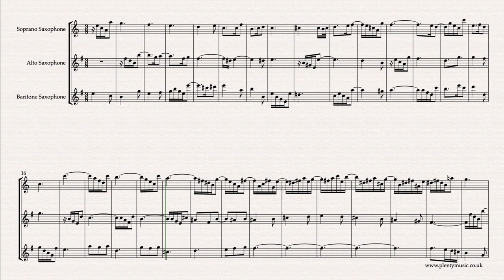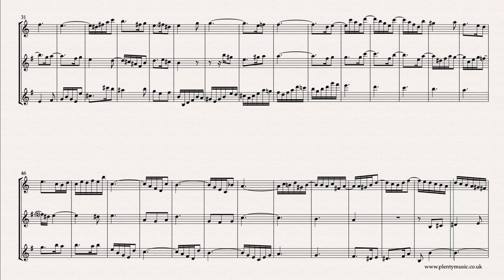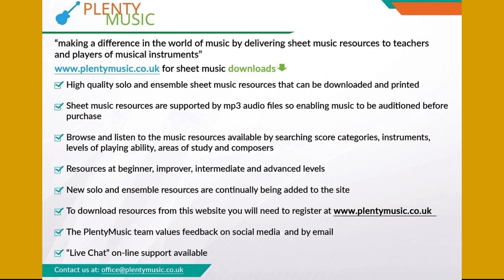Bach J. S. | Sinfonia 11 BWV 797 arr. saxophone trio | intermediate level arrangement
Sinfonia11 BWV 797 by J.S.Bach arranged for saxophone trio. The Sinfonia arrangements from PlentyMusic are excellent movements to improve ensemble musicpractice routines.

The Sinfonia 11 in the key of Gm is a melancholy and appealing movement with some attractive rhythmic and melodic figuration. The video sheet music score is a practical solution to auditioning and selecting music to play.

Saxophone accompaniments playing at 30, 32, 34 and 36 dotted quarter note or crotchet beats to the minute are available as mp3 downloads from PlentyMusic giving the soprano saxophone player the opportunity of playing in an ensemble. If you are an alto or baritone player and would like appropriate accompaniments uploaded please advise the PlentyMusic office.

In this arrangement the soprano saxophone plays voice 1, the alto saxophone voice 2 and the baritone saxophone voice 3. The saxophone trio realisation plays back at 32 dotted quarter note beats or crotchet beats to the minute. Individual instrument, and appropriately transposed, parts are appended to the full music score which can be downloaded from the PlentyMusic website.

The sinfonias are excellent movements to develop and improve ensemble playing. There is a considerable melodic range in the three voices with each having a range of close to two octaves. Playing contrapuntal music with some ranges such ranges encourages the development of good intonation (playing in tune) and will make players aware of the importance of quality of tone. Saxophonists should be aiming for a legato in their playing.

This particular movement is a very good test of ensemble playing particularly because of the tied notes across the bar lines and the imaginative rhythmic and melodic figuration that features in the movement. To fully appreciate the rhythmic fluidity of the movement instrumentalists should experience playing the movement in an ensemble. This fluidity in the rhythmic shapes possibly part explains one of the reasons why Bach’s music is often adapted and played by jazz musicians.

Rehearsal marks are in place at bars 17, 33, 48 and 65 on the music score although the music editor suggests that in music of this style players will know immediately when they not quite together.

While this music sounds emotional and encourages an emotional response to listeners it needs to be performed with clarity and intent. Bach’s composing style is uncompromising in its discipline.

The Sinfonias were originally composed for harpsichord the keyboard instrument of J.S. Bach’s time although they do provide excellent ensemble material for various instrument combinations. This transcription keeps to original voicings and key although pitch levels in baroque times were lower than in contemporary times. Very occasionally in PlentyMusic arrangements octave transpositions are used to keep to an instruments range.

The organ which is also a keyboard instrument but required a person to operate the bellows and was essentially a church instrument

The Sinfonias are works conceived for three voices and feature compositional processes associated with contrapuntal writing of the baroque era: repetition, inversion, imitation and sequence feature strongly in the writing. Develop listening skills and an understanding of compositional process by playing this and other Bach Sinfonias and Inventions.

Score detail is usually omitted in music from the baroque era although performance practice allows players  to introduce crescendos and diminuendos with the rise and falls of the music and rits. and ralls are sometimes appropriate at cadences.

Do make sure that your instrument is in tune before playing with an accompaniment.
PlentyMusic realisations and accompaniments are pitched at A = 440 hertz.